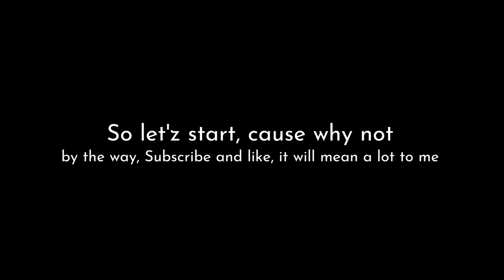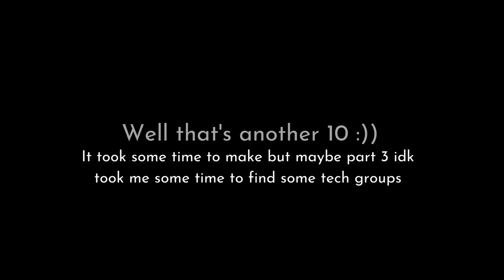TOP RO-AVIATION TECH GROUPS #2 | Roblox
Extending the TOP series, this is my personal ranking of the top 10 tech groups within the roaviation community

A subscription will be appreciated

Music used within the video